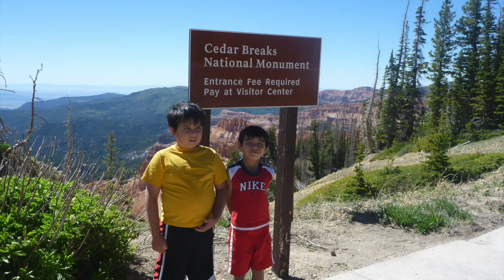Our best childhood memories in Southern Utah!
This video is about our childhood memories in Southern Utah!